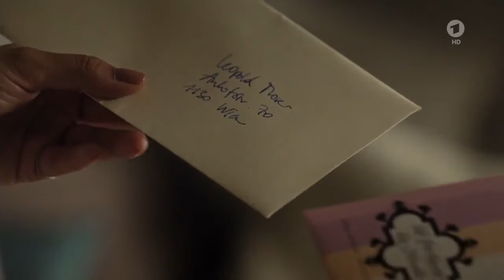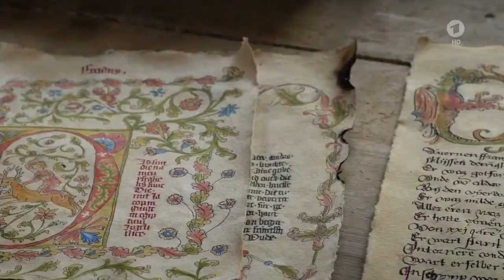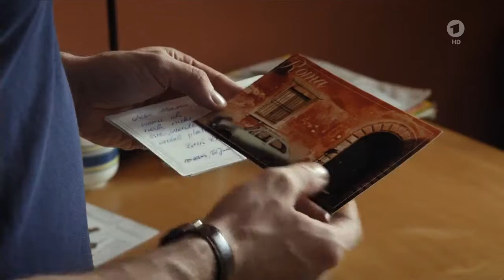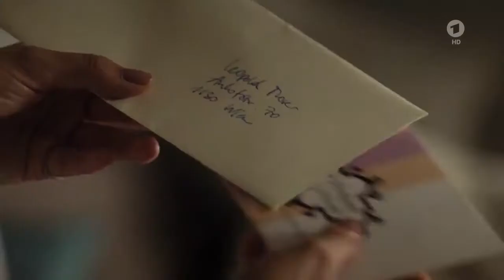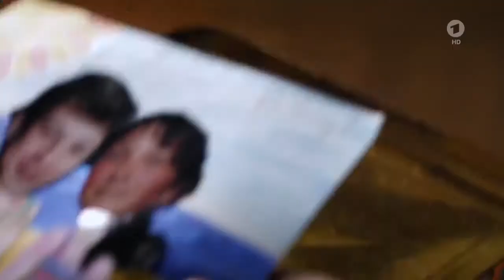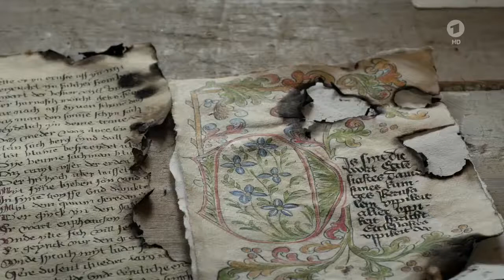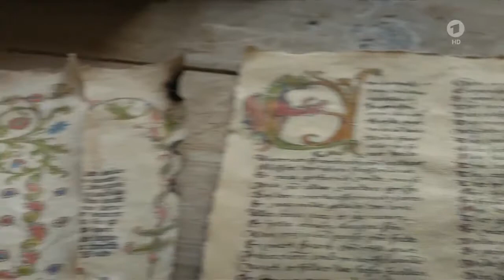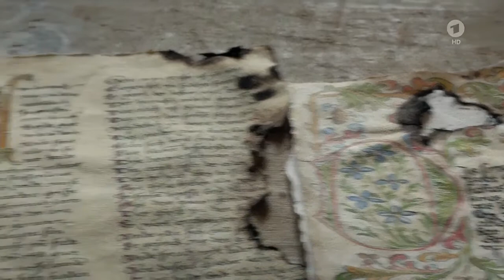Mariele Millowitsch im TV-Film Eine Handvoll Briefe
Beschreibung. Zu ihrem 40. bekommt Kristin (Ursula Strauss) von ihrem Sandkastenfreund Lenny einen Koffer geschenkt, den er beimFlughafenfundbüro ersteigert hat. Beschreibung.

Beschreibung. Zu ihrem 40. bekommt Kristin (Ursula Strauss) von ihrem Sandkastenfreund Lenny einen Koffer geschenkt, den er beimFlughafenfundbüro ersteigert hat. Beschreibung. Beschreibung.